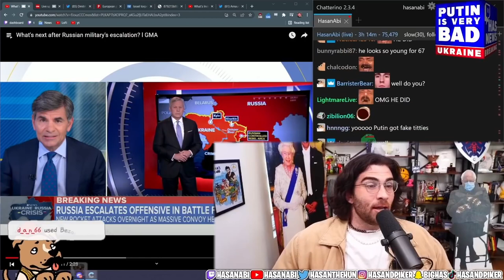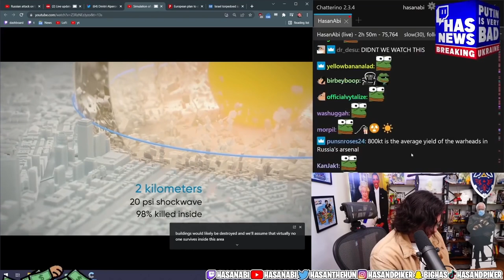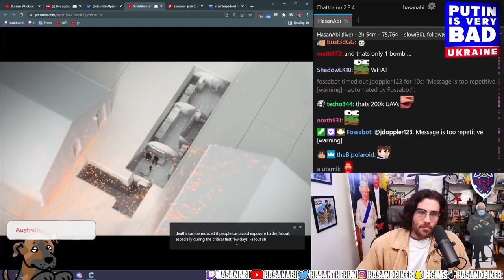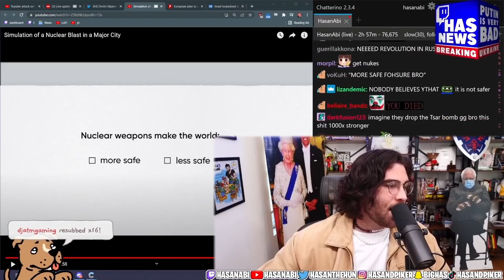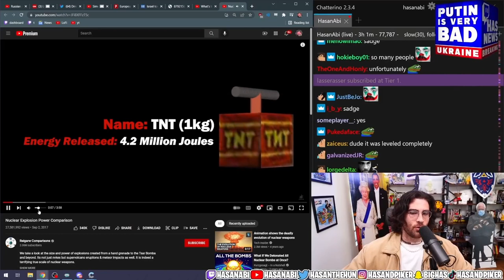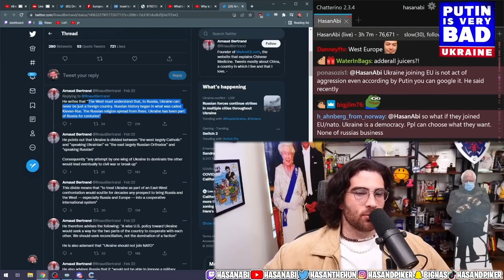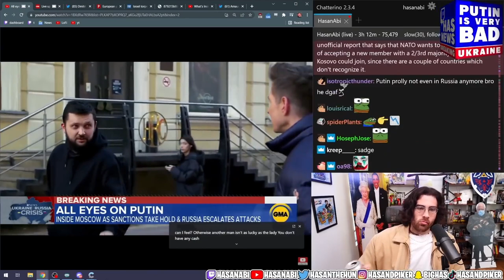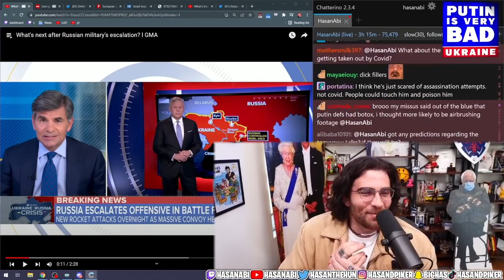HasanAbi reacts to Simulation of a Nuclear Blast in a Major City